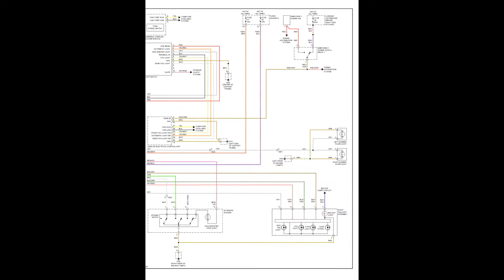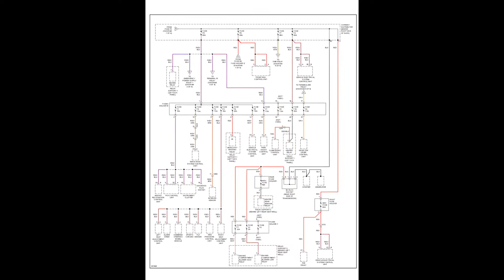Porsche 911 Speedster (2011) - Electrical Wiring Diagrams / Electrical Circuits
- English Electrical Wiring Diagrams / Electrical Circuits, for cars Porsche 911 Speedster (2011).